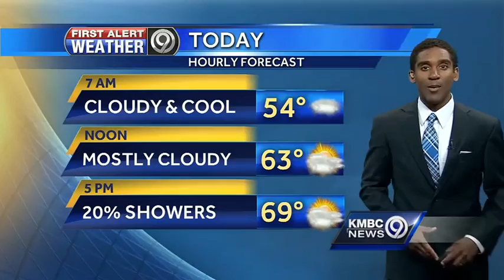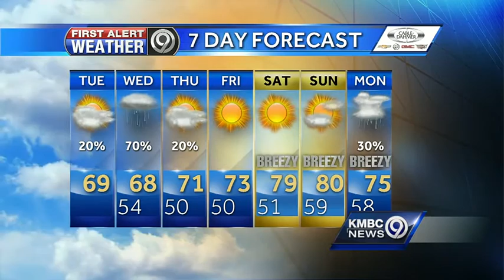Mostly cloudy, but mild for your Tuesday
Your Tuesday will be a drier one. We'll see cloudy skies and a high of 69 degrees. Rain could return tonight.